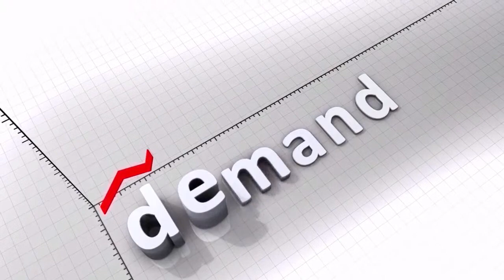Keeping it Straight